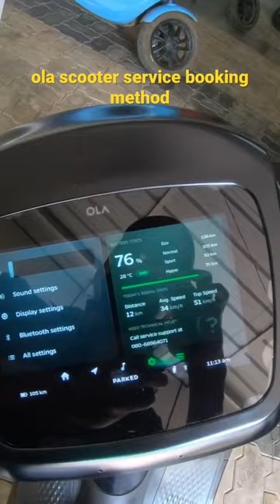ola scooter 🛵service booking method✅